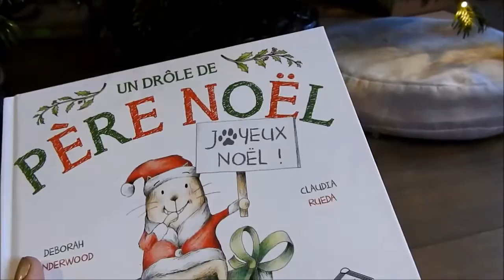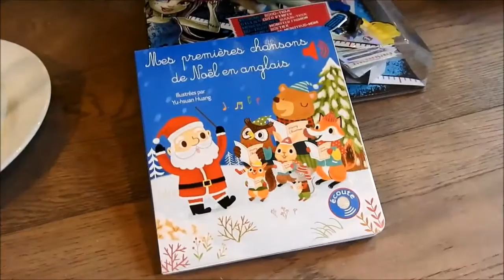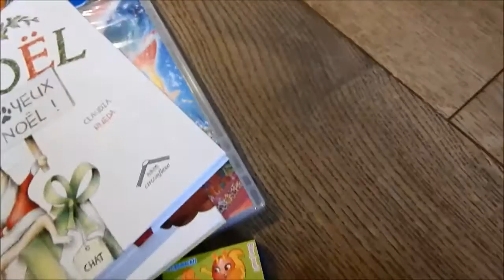Vlogmas 2016 - Jour 6 - Day 6 - St Nicolas et le lutin voleur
Je suis Pinkypon, j’ai 9 ans et j’adore les Monster High !

St Nicolas est passé cette nuit et j'ai été bien gâtée. Le Lutin Zinzin a attaqué mes chocolats, mais comme il les a partagés, je ne peux pas lui en vouloir !

Artiste : __url_artiste__

Artiste : __url_artiste__